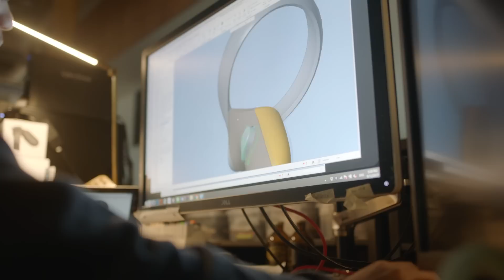Oculus Santa Cruz Update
Today, we shared the latest update to our work on Project Santa Cruz, a completely untethered, positionally tracked headset prototype. Over the past year, we've added two fully tracked controllers that unlock the magic of hand presence. This helps deliver Rift-like immersive content in a standalone headset. It's an industry first, and we can't wait to share more in the future.